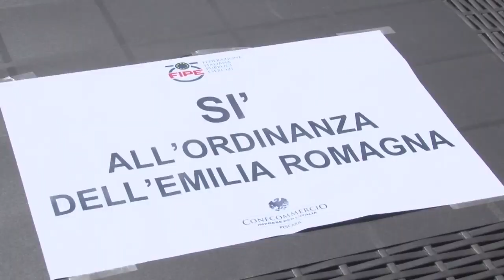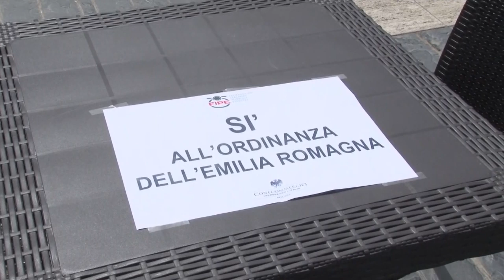Fase2. A Pescara protestano esercenti di bar e ristoranti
Questa mattina gli esercenti di bar e ristoranti pescarsi aderenti a Confcommercio hanno esposto a Pescara in Piazza Salotto i tavolini delle loro attività che in mancanza delle modifiche normative non potranno più utilizzare con le nuove normative anti Covid 19.